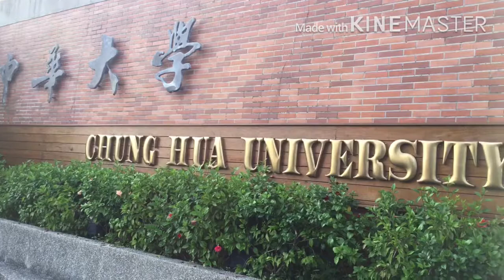CHUNG HUA UNIVERSITY RELAXING PLACE